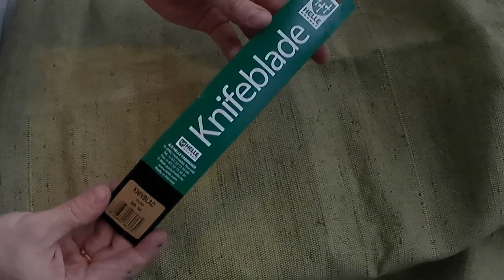Делаем нож викингов. Helle Viking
Делаю рукоятку для клинка Helle Viking. Видео будет интересно тем кто хочет приобрести готовый клинок и сделать рукоятку самостоятельно.

Характеристики:
Ножі з фіксованим клинком
Виробник: Helle
Модель: Viking
Тип ріжучої кромки: Звичайна кромка
Довжина загальна, мм: 215
Довжина клинка, мм: 110
Товщина клинка, мм: 3.7
Маса, г: 116
Марка стали/Материал клинка: ламінована вуглецева
Материал накладки/рукояти: корень ореха
Вид ножа: ГОСПОБ
Країна походження: Норвегія

получатель Чекан Андрей